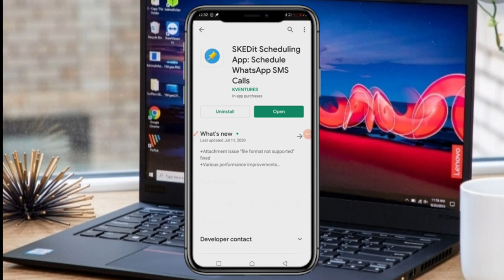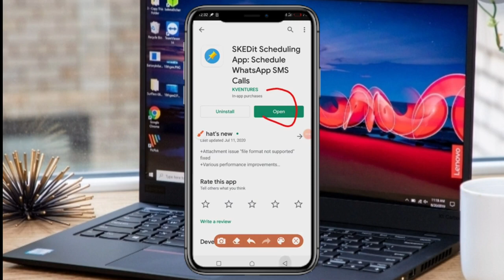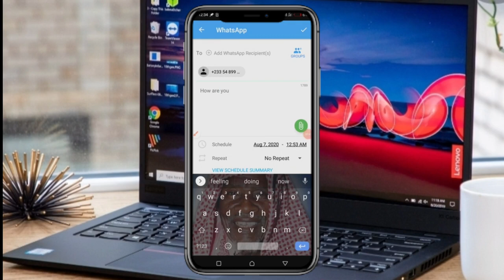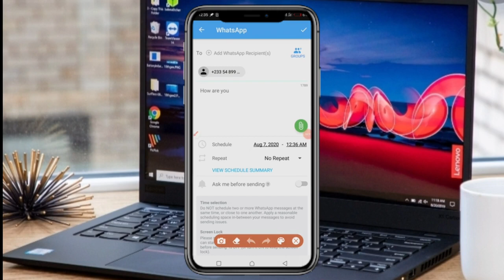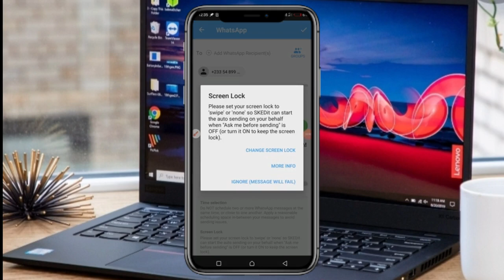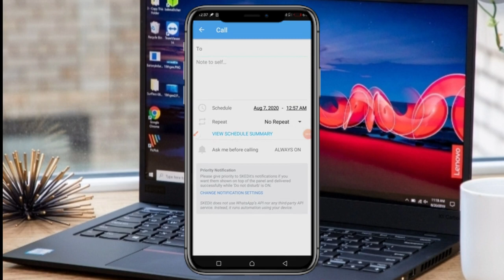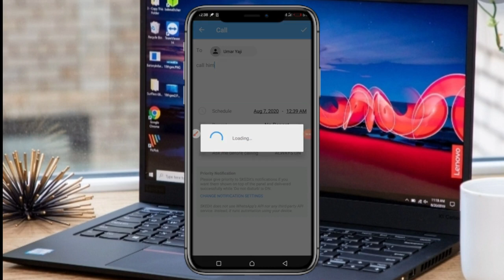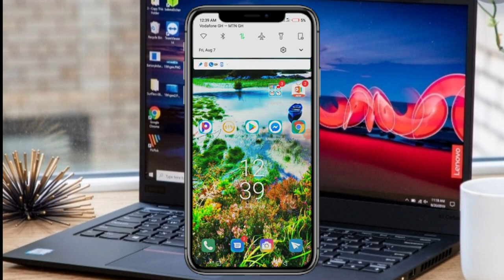🙊🙉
Kutura zuwa wasu group WhatsApp dinku ko Facebook